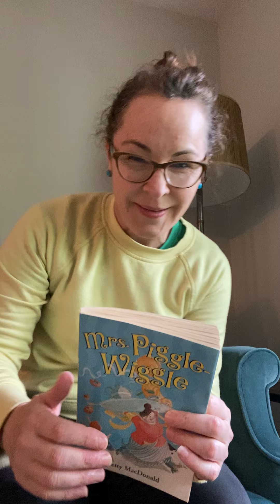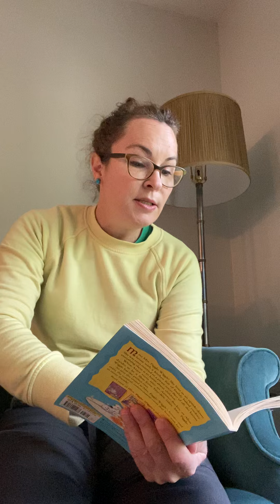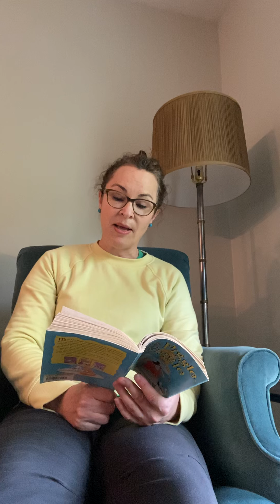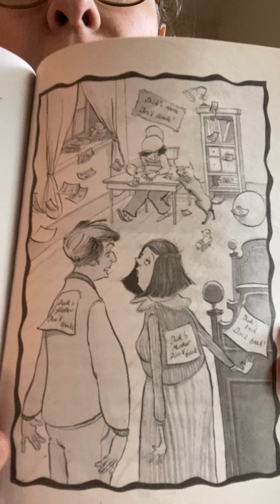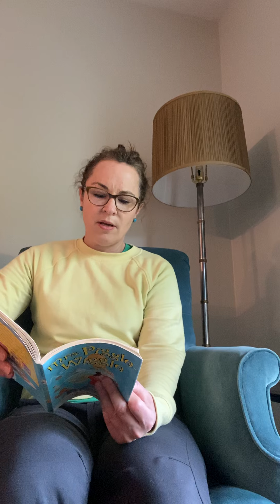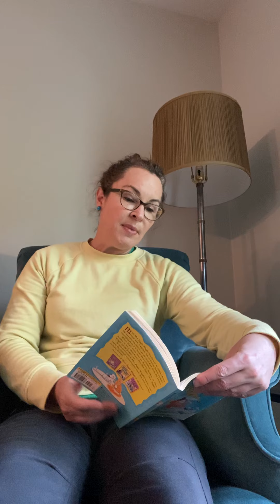April 23, 2020